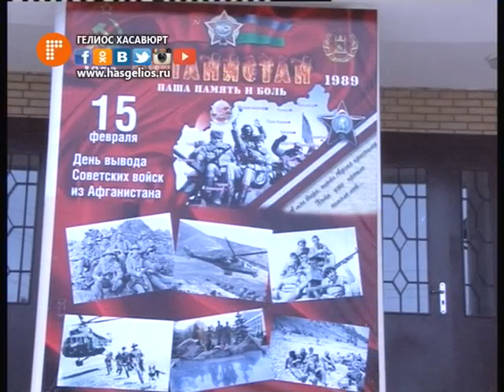В Хасавюрте прошли мероприятия к 26 летию вывода Советских войск из Афганистана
15  февраля по всей стране отмечается День памяти о россиянах, исполнявших служебный долг за пределами Отечества. В этот день 26 лет назад были выведены советские  войска с территории Афганистана. В честь этой даты в СШ № 13 прошла линейка в которой приняли участие представители администрации а так же ветераны войны в Афганистане .